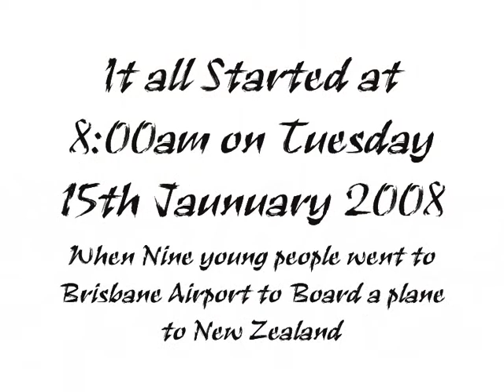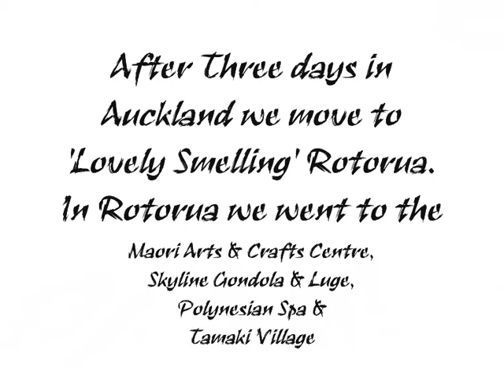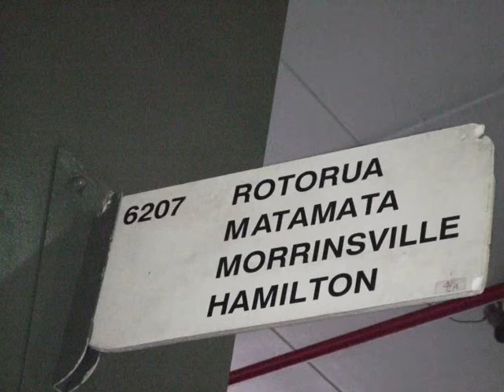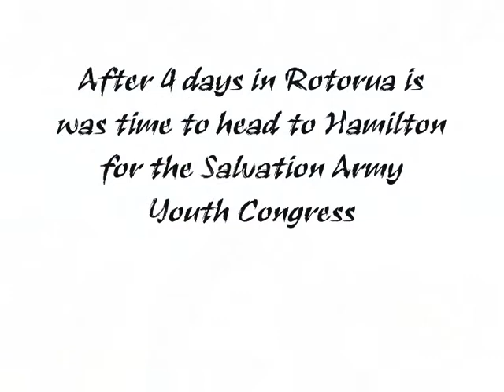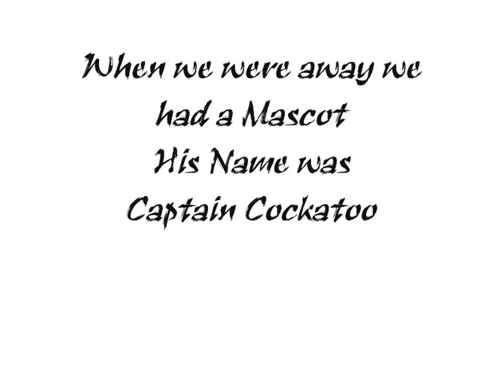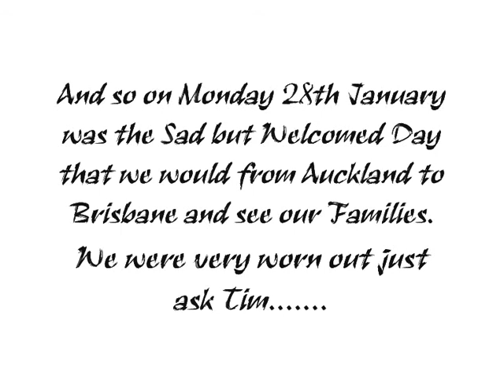Salvation Army Grafton New Zealand Trip January 2008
A Group of Grafton and surrounding Salvation Army Youth went to New Zealand in January 2008